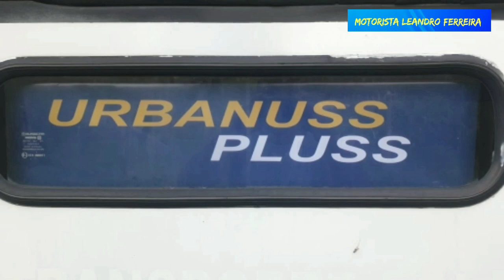Ex Viação Sul Fluminense .Emerick Turismo .